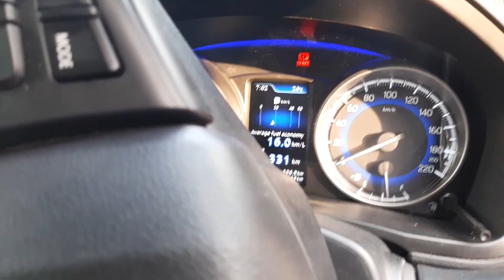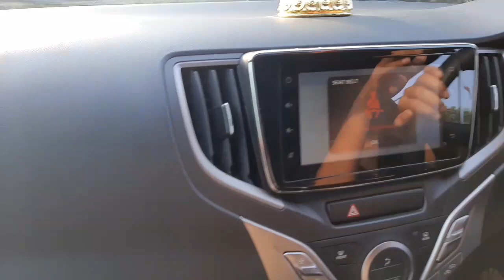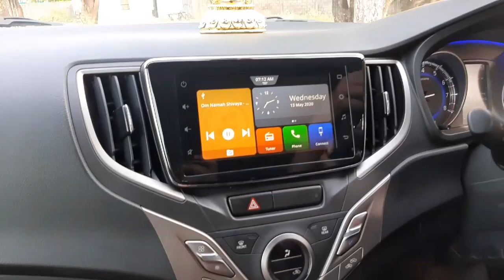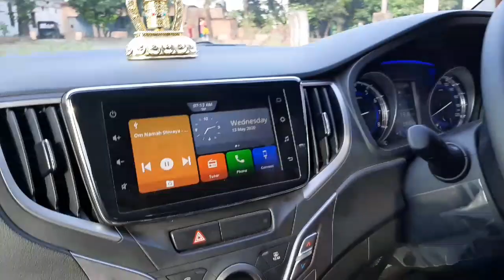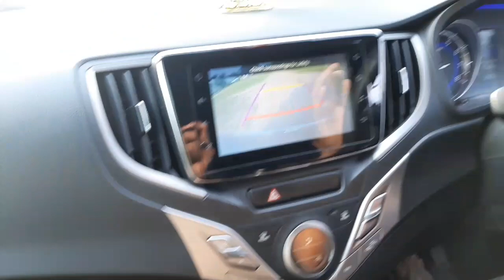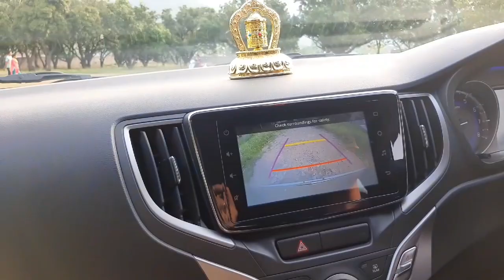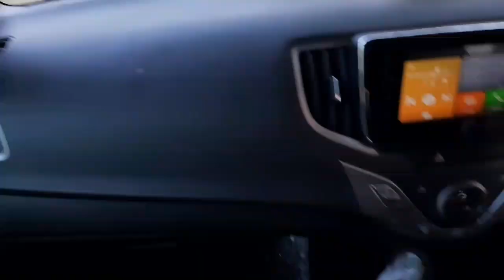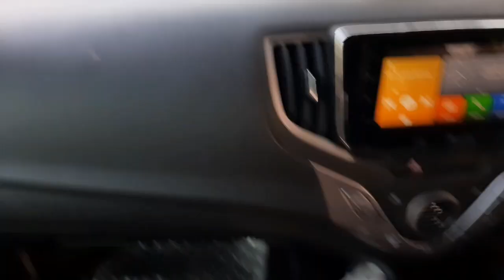Learn driving in 15min | Maruti Suzuki | Baleno Alpha | Lockdown learning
In this pandemic covid19 situation, when whole world is suffering. Let's change this situation into an opportunity by learning new skills which will help in our future. Driving is an essential requirement in today's world if you don't want to depend on others to take you somewhere. So,I am doing my part and supporting this lockdown by teaching driving skills to my family members with obviously all the necessary precautions .
There is so much out there to do except sitting and cursing the situation.